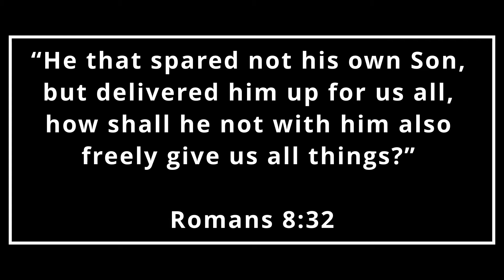MY TRIBUTE - TO GOD BE THE GLORY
In honor of Andrae Crouch born on July 1st 1942 who throughout his life was and still is a huge blessing to the world. His love for our Lord Jesus Christ was so deep, so strong and his music was all about Jesus! Now with the spirits of just men made perfect (Hebrews 12:23) singing to the audience of One.
Let heaven and earth join together to give glory to God for blessing the world with such a great gospel music legend.
And we say Happy 80th birthday to his twin sister Sandra Crouch.

Produced by Spirit Media
Team
John Agbozo
Elikplim Gah
Christopher Amarquaye

Also see:
BLESSED BE THE LORD GOD ALMIGHTY/HE SHALL REIGN FOREVER AND EVER